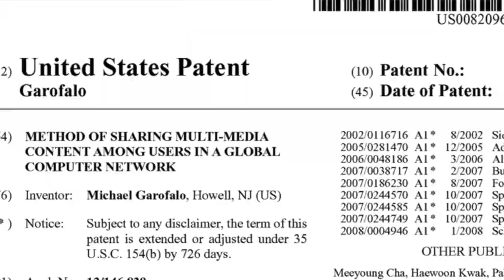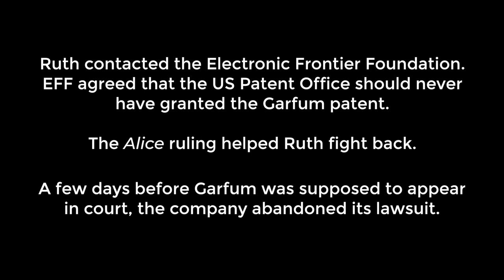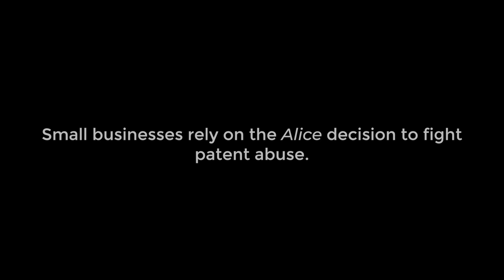Saved by Alice: Ruth Taylor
Ruth Taylor never thought her hobby would get her sued for patent infringement. Ruth ran a website where she hosted online photography contests. In 2014, she was sued by a company called Garfum.com, which demanded she pay $50,000 to end the lawsuit. This is Ruth’s story.
Small businesses rely on the Alice decision to fight patent abuse.
Videography:        Peter Sobel
Editing:        Joshua McClain
Music: “Is That You or Are You You?” By Chris Zabriskie